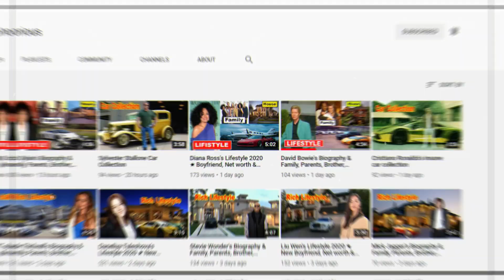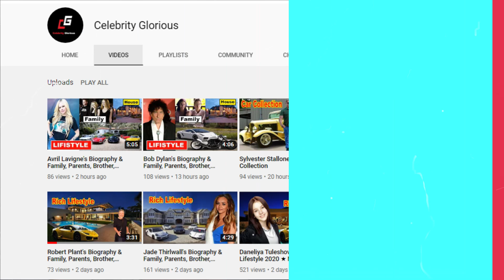Lily Rabe's Biography & Family, Parents, Brother, Sister, Husband, Kids & Net Wroth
Lily Rabe (June 29, 1982 in New York, United States) is an American actress. She is the daughter of the late actress Jill Clayburgh, and the playwright David Rabe. He attended Hotchkiss School and Northwestern University.

His film career includes the films Never Again, The Smile of Mona Lisa, Unreserved, The Toe Tactic and All Good Things. On the other hand, between his appearances on television two episodes of the series Medium stand out in 2008, and his characters from American Horror Story from 2011 to the present.

He played Nora, the first owner of the house in American Horror Story: “Murder House”, the nun Mary Eunice in American Horror Story: “Asylum” and the witch Misty in American Horror Story: “Coven.” She appeared as a guest on American Horror Story: “Freak Show”, repeating her role as Sister Mary Eunice. She was also invited to American Horror Story: “Hotel” playing the famous killer Aileen Wuornos. Lily Rabe has returned as protagonist in the sixth season, American Horror Story: “Roanoke” playing the yoga teacher, Shelby. In June and July 2010, Rabe played Portia in the theatrical performance of The Merchant of Venice in Central Park in New York; paper for which she was nominated for a Tony Award On November 21, 2010 she discussed the role in an interview with Charlie Rose.

Lily Rabe family,Lily Rabe education,Lily Rabe house,Lily Rabe husband,
Lily Rabe Boyfriend,Lily Rabe school,Lily Rabe net worth,Lily Rabe Life story,lily rabe movies and tv shows,lily rabe american horror story,
lily rabe ahs,lily rabe age,lily rabe instagram,lily rabe - imdb,lily rabe height,
hamish linklater.

♡Celebrity Glorious♡